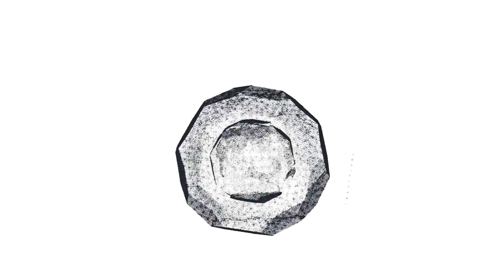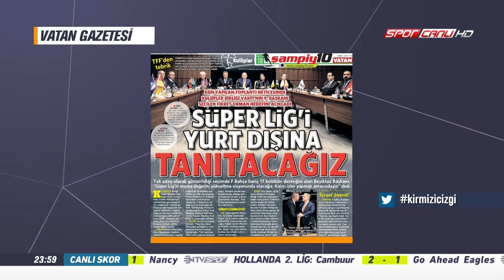Serdar Ali Çelikler - Kulüpler Birliği Ne İş Yapar?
Serdar Ali Çelikler, Kulüpler Birliği'nin kuruluşunu, ne iş yaptığını ve bugüne kadar olan faaliyetlerini özetliyor.

İyi Seyirler...